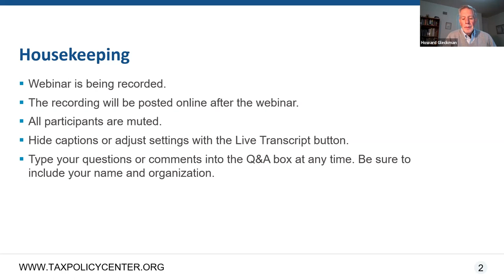The Prescription: Fiscal Policy for Today's Economy with Len Burman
Our guest this week is Len Burman, co-founder of the Urban-Brookings Tax Policy Center and an institute fellow at the Urban Institute. Congress is once again set to take action on raising the debt ceiling to avoid a costly default. This interview will explore the serious fiscal and economic implications and what's at risk if lawmakers struggle to reach an agreement.

This interview is part of the Urban-Brookings Tax Policy Center series of online conversations on tax and fiscal policy in today’s economy. The discussions take place every other Thursday afternoon and feature varying perspectives on the historic economic challenges facing the United States and the world and the best ways to address them.